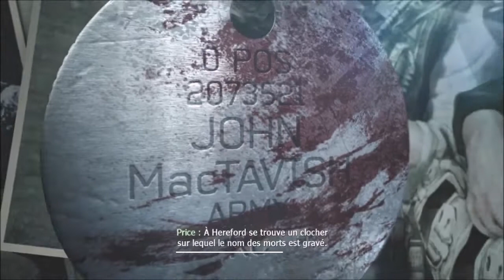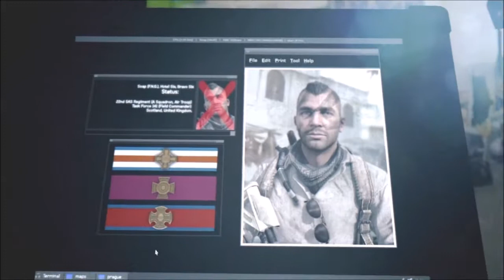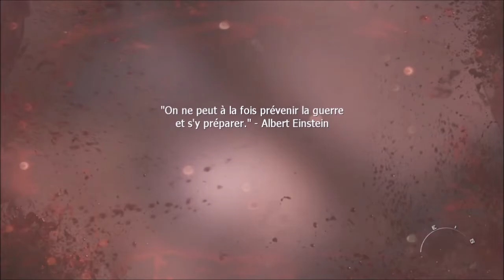Call of duty : modern warfare 3 : trouver des informations sur le poste de commande des russes